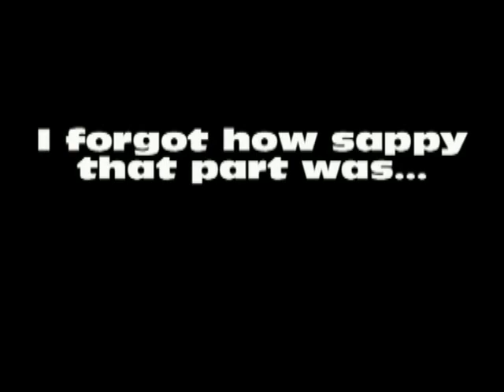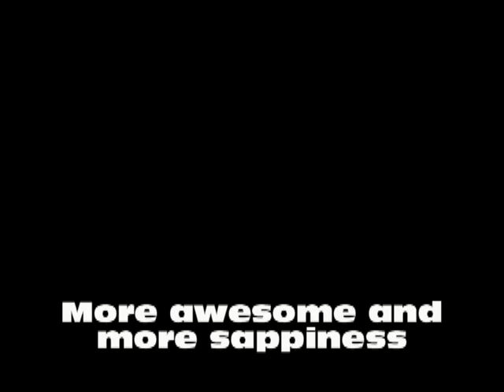Devil Kings Part 5